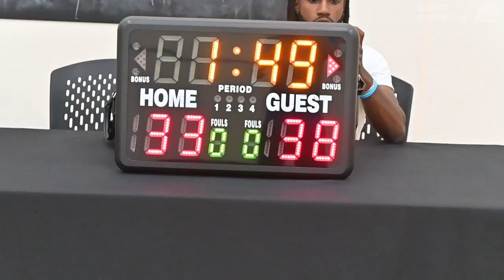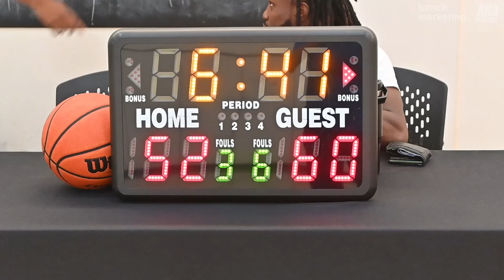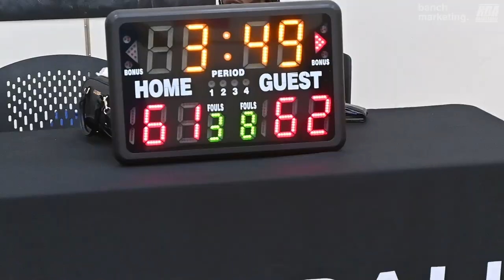2024 Vancouver Summer Comp League - Tune Squad vs Raincity - Roundball BC Mens Basketball League